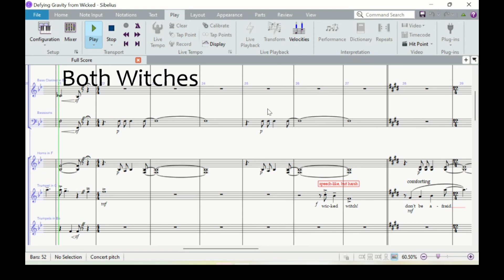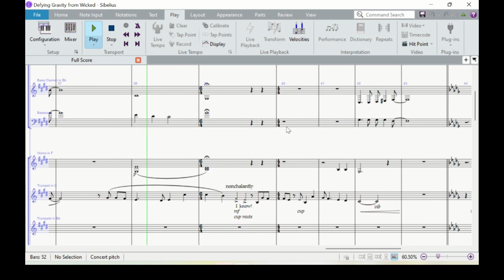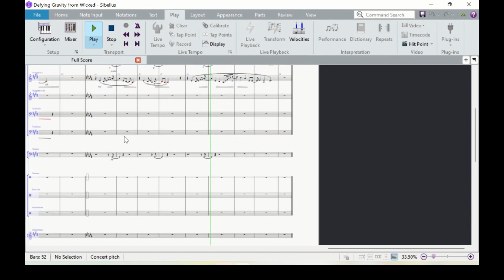Defying Gravity from Wicked IB Experimenting as a Performer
Dear all,

This is a sample exercise from the IB music component Experimenting with Music as a Performer. It features a portion of music from the final scene of Act 1 from Wicked, a musical by Stephen Schwartz adapted for trumpet in C.

The purpose is to have the trumpet transform some of the interpretative features of the original Broadway recording, featuring Idina Menzel and Kristin Chenoweth. It acts, therefore, as an instrument that "speaks", "sings" as well as emulates where the two singers pair up.

'Characters' have been assigned for the trumpeter, namely a swung version for the Elphaba and a straight equivalent for Glinda. Performance considerations include rhythmic alterations, vibrato, tempo fluctuation, register shifts, inexact sequencing, stylistic changes, timbral contrasts, emphatic marks of articulation, and other expressive techniques.

For a FULL summary of the materials, including lesson plans,

PLEASE NOTE: 'The work forms part of a series of lessons that will be available when it is launched'

Software Used:
Sibelius including Note Performer
Audacity
HitFilm
Craiyon for AI Photo

dr. anton d. luiten